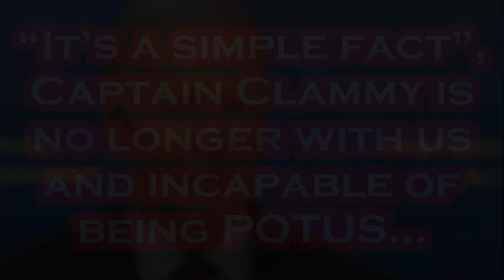Biden Had a REALLY, REALLY Bad Day Yesterday.....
Big Ole Crap Sandwich and We All Have to Take a Bite!!!.
The Biden administration is rolling out billions of dollars aimed at making the country more resilient to the impacts of climate change and stressed on Tuesday that solutions are possible. His comments and the funding come alongside the release of the Fifth National Climate Assessment — a federal climate report which found that the U.S. has not been decarbonizing fast enough to meet its climate goals or international ambitions. “It lays out the threats and the dangers, but most experts would acknowledge that it also shows solutions are within reach,” Biden said of the report in a speech at the White House on Tuesday morning. “It takes time for the investments we’re making to be fully materialized, but we just have to keep at it. We need to do more and move faster,” he added. On Tuesday, the Biden administration also announced a total of about $6 billion from the Inflation Reduction Act and Bipartisan Infrastructure law that it says will help the nation stand up to some of the extreme weather impacts of climate change. The Energy Department will be putting $3.9 billion into strengthening the electric grid to make it less vulnerable to extreme weather and natural disasters, in addition to increasing grid capacity and bolstering renewable energy. The Environmental Protection Agency will be putting forward $2 billion in grants aimed at helping communities to deploy carbon-free energy and bolster their ability to respond to environmental issues, according to the White House. The Interior Department will be putting $50 million toward water resource reliability and ecosystem health in Western states, and an additional $50 million toward funding for water conservation projects and hydropower upgrades. Biden acknowledged the report, which says that the planet is likely to cross key warming thresholds that will have serious impacts on the U.S., also indicates that more action is needed to address the problem. “This assessment shows us in clear scientific terms that climate change is impacting all regions, all sectors of the United States,” he said. “It warns that more action is still badly needed. We can’t be complacent.” Per The Hill

Per Wikipedia: Joseph Robinette Biden Jr. was born November 20, 1942 and is an American politician who is the 46th and current president of the United States. A member of the Democratic Party, he served as the 47th vice president from 2009 to 2017 under Barack Obama and represented Delaware in the United States Senate from 1973 to 2009. Biden was born and raised in Scranton, Pennsylvania, moving with his family to New Castle County, Delaware, in 1953 when he was ten. He studied at the University of Delaware before earning his law degree from Syracuse University in 1968. He was elected to the New Castle County Council in 1970 and became the sixth-youngest senator in U.S. history after he was elected to the United States Senate from Delaware in 1972, at age 29. Biden was the chair or ranking member of the Senate Foreign Relations Committee for 12 years and was influential in foreign affairs during Obama's presidency. He also chaired the Senate Judiciary Committee from 1987 to 1995, dealing with drug policy, crime prevention, and civil liberties issues; and oversaw six U.S. Supreme Court confirmation hearings, including the contentious hearings for Robert Bork and Clarence Thomas. He ran unsuccessfully for the Democratic presidential nomination in 1988 and 2008. Biden was reelected to the Senate six times and was the fourth-most senior sitting senator at the time when he became Obama's vice president after they won the 2008 presidential election, defeating John McCain and his running mate Sarah Palin. Obama and Biden were reelected in 2012, defeating the Republican ticket of Mitt Romney and Paul Ryan. During eight years as vice president, Biden leaned on his Senate experience and frequently represented the administration in negotiations with congressional Republicans, including on the Budget Control Act of 2011

Artist: Patrick Patrikios
Track: No Favours